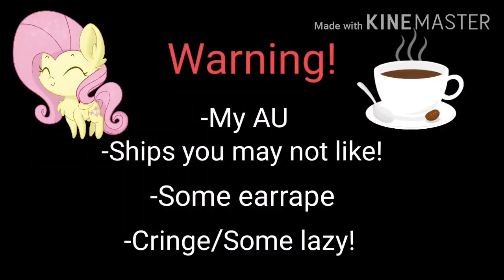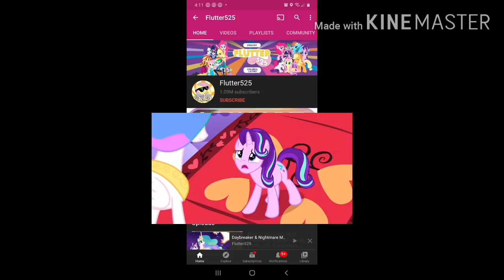Sans AU react to MLP| Part 2!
Hi guys! I want you guys to remember that this is a shared channel, so if you see any other posts were the quality has...changed than it's not me!